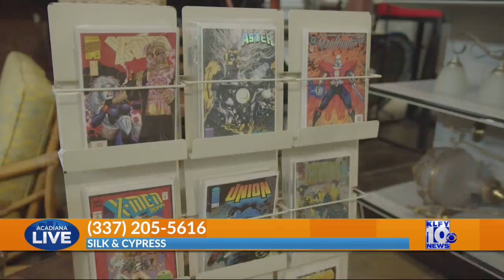Acadiana Live: Silk & Cypress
If you love home décor and antiques, you won’t want to miss Silk & Cypress’ estate sale coming up.